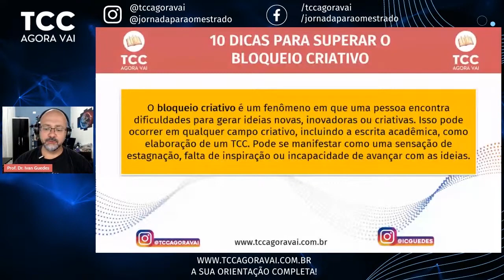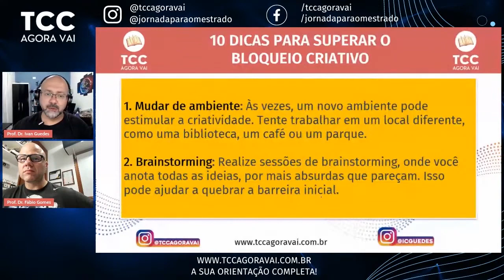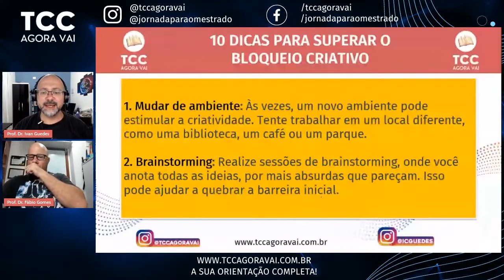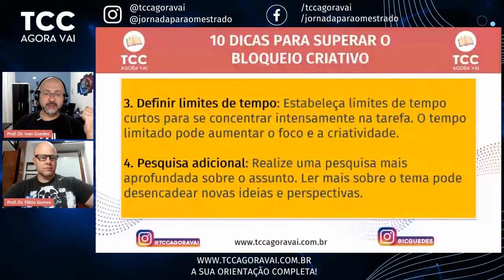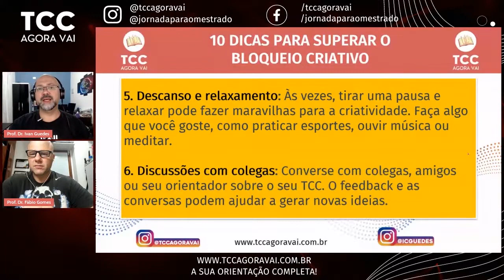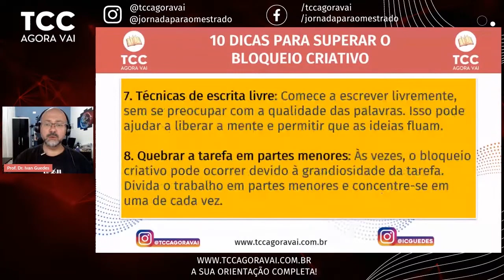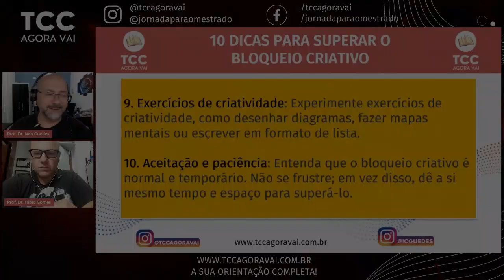O que é BLOQUEIO CRIATIVO? como superar?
Você também sofre de bloqueio criativo e não sabe como superar? com nosso guia prático. Aprenda estratégias eficazes para desbloquear sua criatividade e impulsionar seu processo criativo.

✅ Receba as novidades sobre graduação e pós-graduação EAD grátis oferecido pelas instituições públicas

Neste vídeo  exploramos o conceito de bloqueio criativo, um desafio comum enfrentado por criativos, estudantes e profissionais de diversas áreas. Abordamos as causas raízes desse fenômeno e oferecemos soluções testadas para superá-lo. Desde técnicas de relaxamento até exercícios de estímulo ao pensamento criativo, compartilhamos uma variedade de métodos para ajudá-lo a retomar o fluxo de suas ideias e projetos. Se você já se sentiu preso ou sem inspiração, este vídeo oferece as ferramentas necessárias para quebrar as barreiras da criatividade e maximizar seu potencial criativo.

00:00 Introdução ao Bloqueio Criativo
01:00 Causas do Bloqueio Criativo
04:35 Brainstorming
06:19 Definir limites de tempo
09:10 Pesquisa adicional
10:00 Descanso e relaxamento
12:51 Discussão com colegas
14:05 Técnicas de escrita livre
15:39 Quebrar tarefas em partes menores
17:09 Exercícios de criatividade
18:59 Aceitação e paciencia
20:41 Por fim